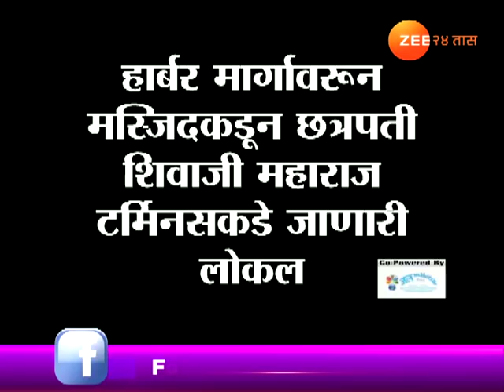मुंबई - मोटरमनच्या प्रसंगावधानामुळे शेकडो प्रवासी बचावले